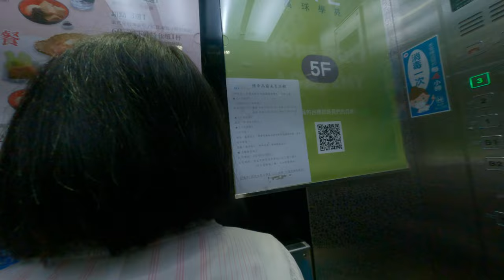「景美家樂福的電梯超賣！無敵慢到讓人不耐煩，通風不良的亂七八糟場景揭秘！」